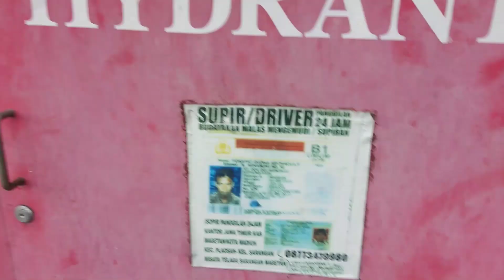duo crew KEMBAR ??? kondektur fery & yusril, sugeng rahayu patas